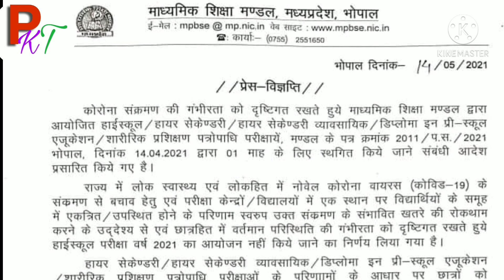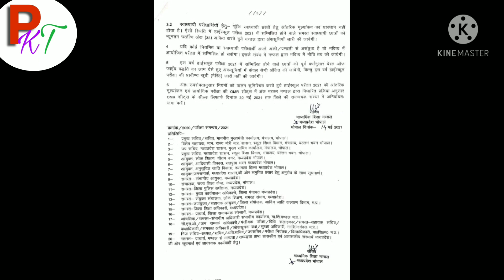Class 10 Official Order Exam cancel MP board 2021.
Class 10 result rule  mp board exam 2021. mp board exam update 2021.
3 साल के आधार पर इस तरह बनेगा रिजल्ट.
class 10 exam results rule 2021.

I am a teacher.and i am giving a real fact about education. You can get in this channal real information about cbse board, mp board, bu unvercity, college and school information.

class 10 exam news mp board.
internal assessment in mp board exam 2021.
class 12 exam news mp board.
class 10 exam honge ya nahi mp board.
aantrik mulyankan class 10 mp board.
mp board exam 2021.
mp board class 10 exam news.
mp board class 10 me sabko pass karenge.
mp board class 10 exam 2021.
general promotion in class 10 mp board.

Which Subject is choose in class 10th.

Scope in mathematics.

Which stream is best after 10th. what to do after 10th.
10th k bad kon sa subject le.
11th me kon sa subject lena sahi h.
best course for enginiring.

🌺🌺Exam में कापी कैसे चेक होती हैं

🌸🌸 Annual exam  में कापी में कैसे लिख कर आना चाहिए